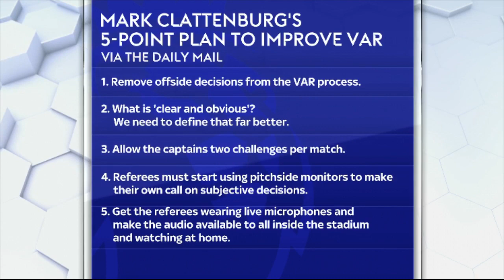Mark Clattenburg's Views On VAR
Mark Clattenburg's reveals his five point plan on how VAR can be improved.